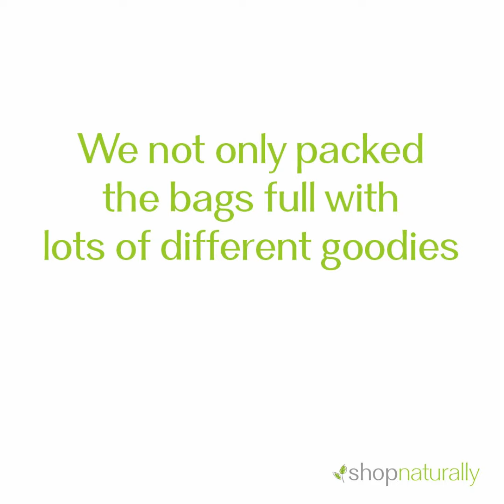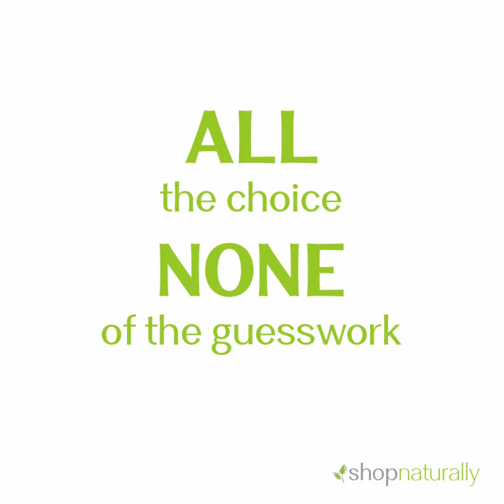What Fits Inside the PackIt 6.5 litre Deluxe insulated lunch bag?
We packed different options for a full pack for the PackIt 6.5 litre Deluxe Insulated Lunch Bag and then took photos of each lunch box that fits inside individually. ALL the choices. NONE of the guesswork

Shop our full range of lunch boxes and lunch bags